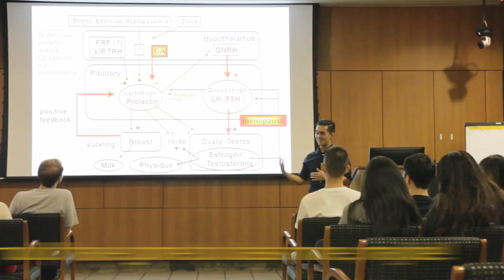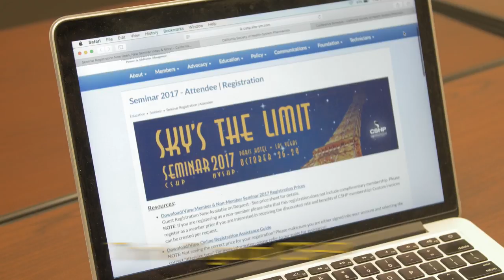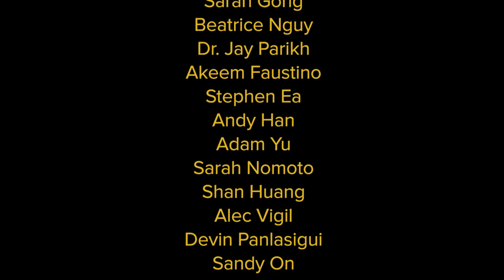Audrey Leung - I Love Pharmacy! (USC School of Pharmacy CSHP Music Video Parody)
See how USC School of Pharmacy student Audrey Leung gets through the challenges of pharmacy school with a little bit of passion and a little bit of help from amazing pharmacy organizations like the California Society of Health-System Pharmacists!

Parody of Carly Rae Jepsen - Call Me Maybe!
Edited By: Ryan Panlasigui and Allex Tarr